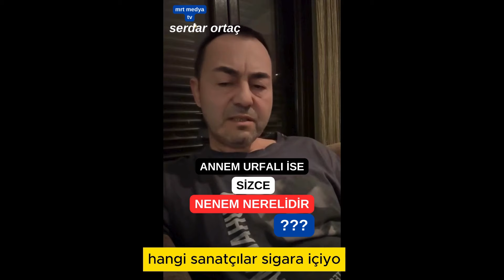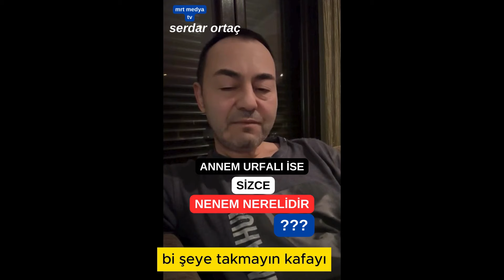SERDAR ORTAÇ ANNEM URFALI İSE NENEM NERELİ